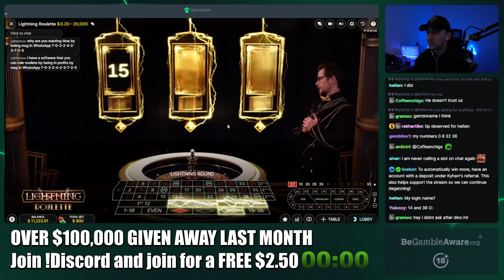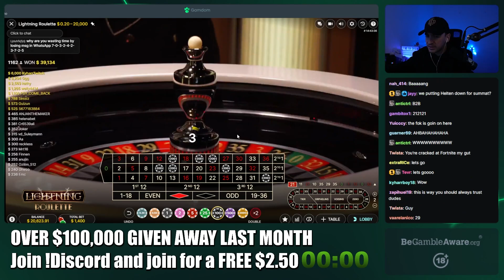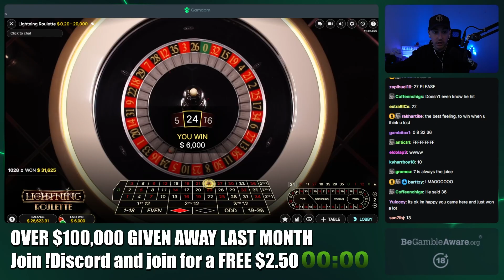This Is Why You Bet Numbers On Roulette Tables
I did my usual strategy of betting on only my favourite numbers, which is super volatile, but when it hits, it's a MASSIVE WIN. Plus, with lightning roulette, the win can be up to 500x compared to the regular 36x, however the downside is wins only pay 30x if there's no lightning.
I think it's worth the risk for sure!

1. You do not need to provide any usernames in the comment).
2. You're entered.
If you win, you'll need a Discord account to claim your prize.